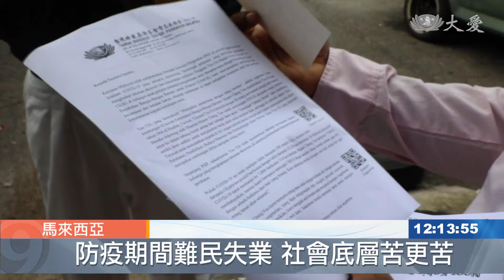20200607【慈善】難民失業更加困窘 志工伸援度難關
防疫期間，許多行業被迫停工，頓時失去工作的難民無法得到政府補助，生活困頓；慈濟志工前往發放，協助他們度過難關。

慈濟志工：「 7529、7482，五戶啊， 第五戶是TANJUNG 7的。」

行動管制令落實至今超過兩個月，面臨收入來源斷絕的難民，慈濟志工經過電話家訪後，前往發放生活補助金。

緬甸難民 諾柯必：「(之前)有工作可以支付開銷， 但是現在沒有工作無法支付，自己的吃喝都成問題，孩子也一樣，孩子的費用是1260令吉(台幣8762)，我只能慢慢還欠下的錢。」

口中欠下的一千兩百令吉，是孩子的醫藥費。諾柯必還要為平日的三餐煩惱，慈濟給予的補助金有如一場及時雨。

緬甸難民 諾柯必：「如今我得到補助金，真的很高興。(如果沒有這筆錢怎麼辦？) 會很難受想哭，十分感謝你們。」

發放現場，志工也跟難民分享素食的好處，也邀約他們在管制令結束後一起做環保。

慈濟志工：「空罐子舊報紙，我們都會收集，因為可以再使用，你們可以邀朋友一起來 。」

慈濟志工：「我們要多吃蔬菜，減少攝取肉類。」

慈濟志工：「投竹筒最重要是心意，積少成多，謝謝你們。」

匯聚點滴愛心，是受助者也是助人者，在投下竹筒那刻，難民已發揮翻轉手心的力量。

真善美志工 何永康 馬來西亞報導